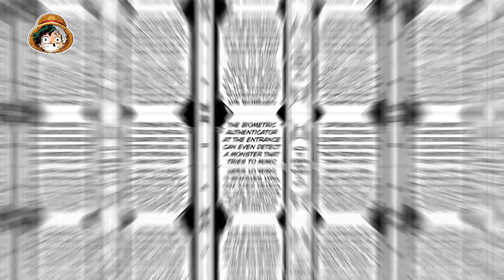Aksidenteng napatay ni SAITAMA yung Level Demon Monster | OPM Bonus Chapter 20.1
Yow what's up guys, bale yung chapter na to ay bahagi ng mga bunos chapter ng manga na hindi nagawan ng animation. kumbaga ay eto yung mga prequels na chapters bago paman nagyari yung existing chapters ng manga at anime.

I hope na mag enjoy din kayo sa videos na katulad nito..

Peace!